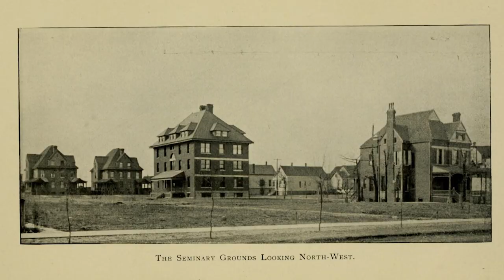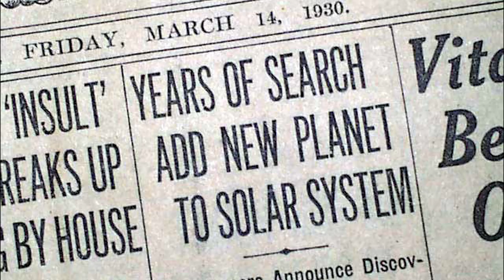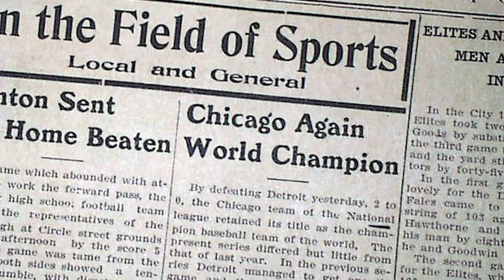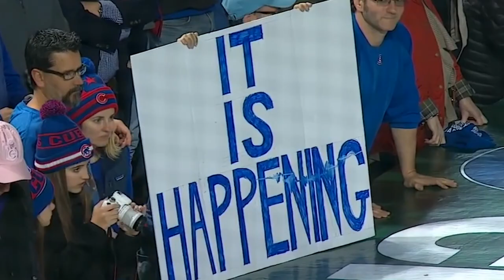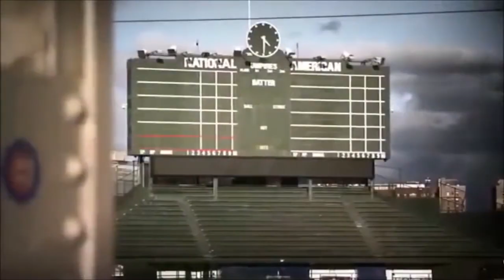"Every Once in a While" - Chicago Cubs World Series 2016 Hype Video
Reddit user /u/Antithesys wrote a great piece about the significance of the Cubs World Series run and I thought that it deserved to be put to video. Full text credit to /u/Antithesys.